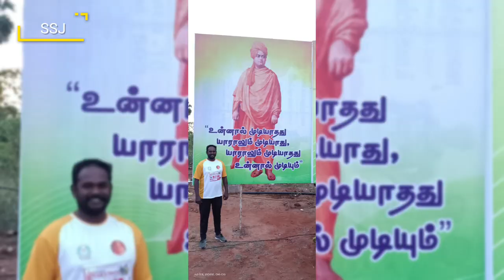சுவாமி விவேகானந்தர் நினைவு மாரத்தான் திருப்பூர்